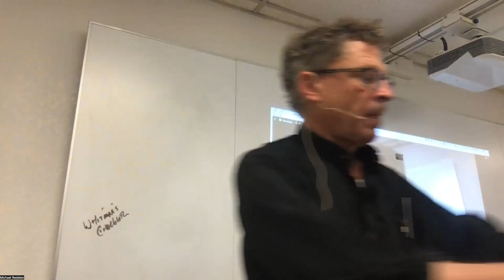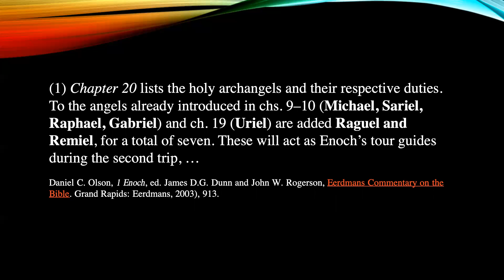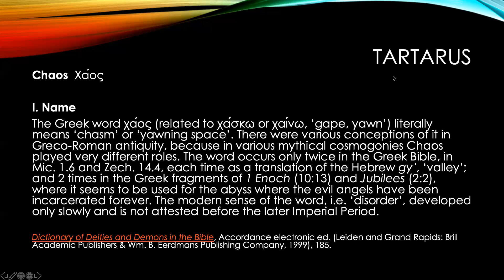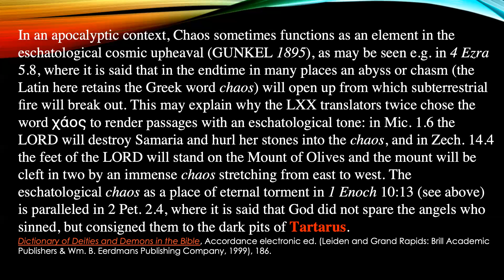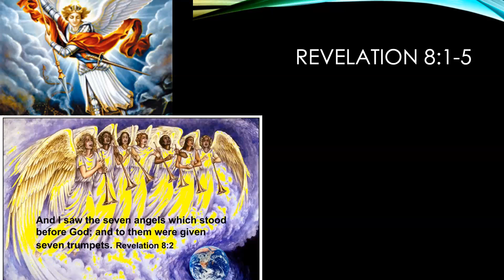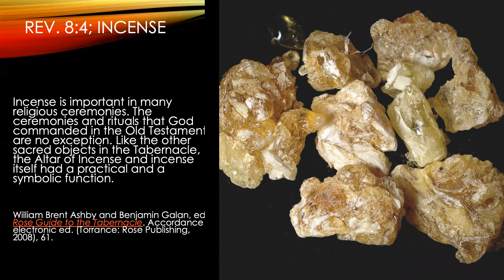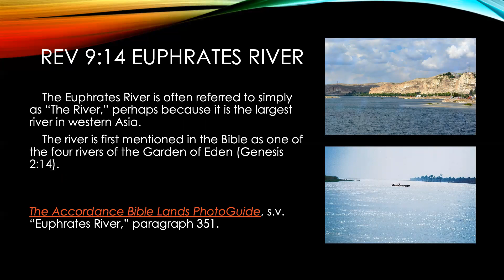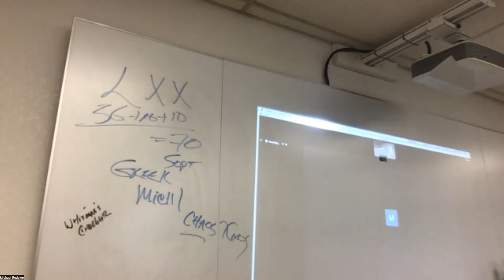Revelation 8:4-9:21 The First 6 of the 7 Trumpets in Revelation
So, what's up with the trumpets in Revelation? What's all the destruction about? Do we take the '1/3' literally? And what's this all mean for the Christian and the Christian Church? Join us!